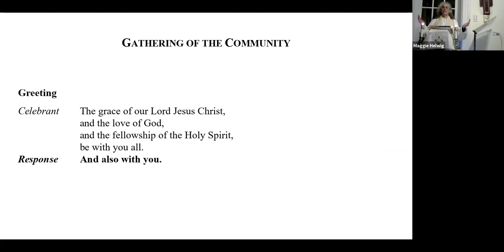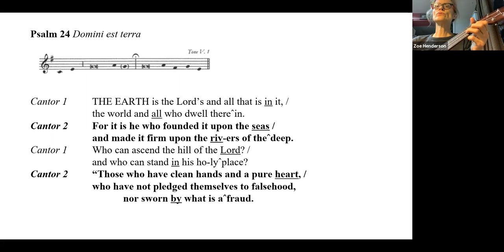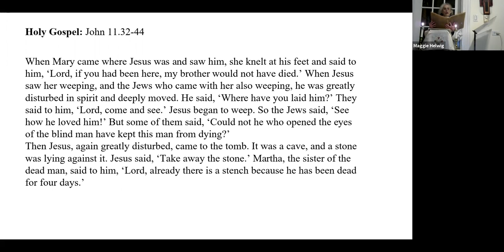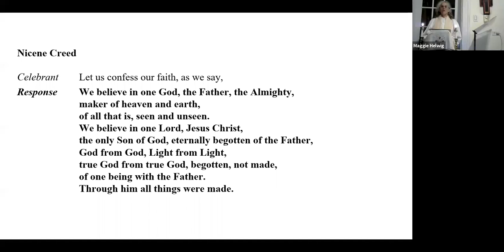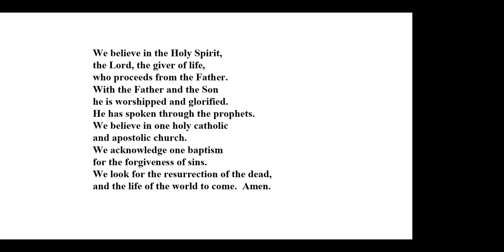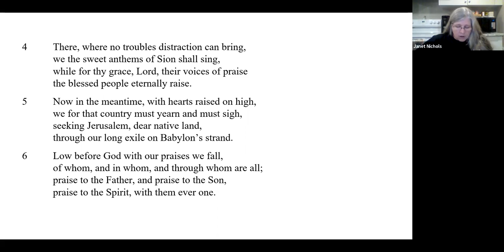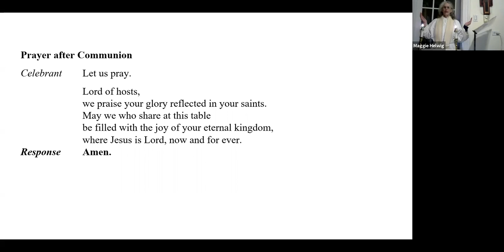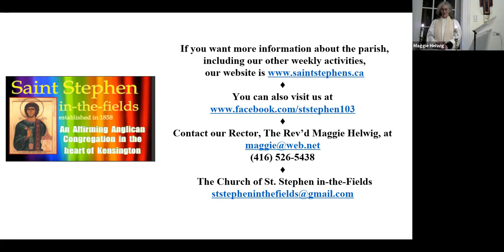2021-11-06 The Solemnity of All Saints - Saturday Vigil Mass